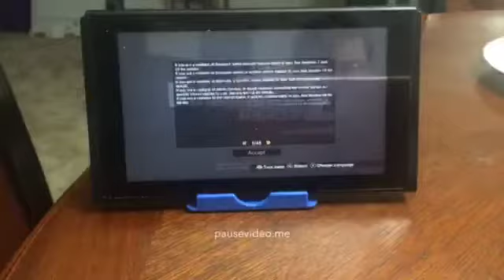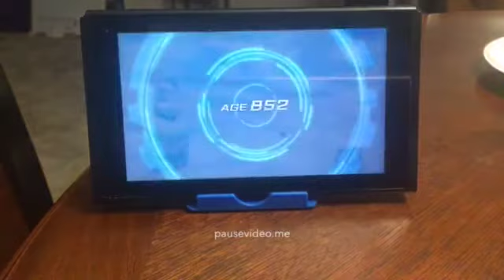Dragon Ball Xenoverse 2 Episode 1: Less Talky More Fighty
I hate the beginning of games, but you’ll love the beginning of this Let’s Play